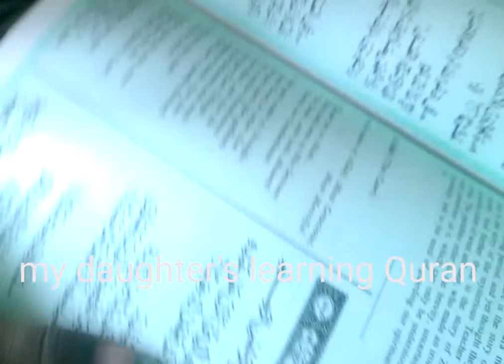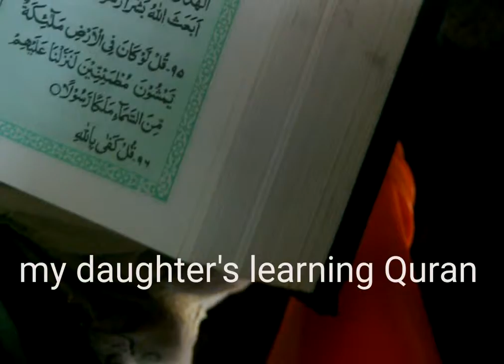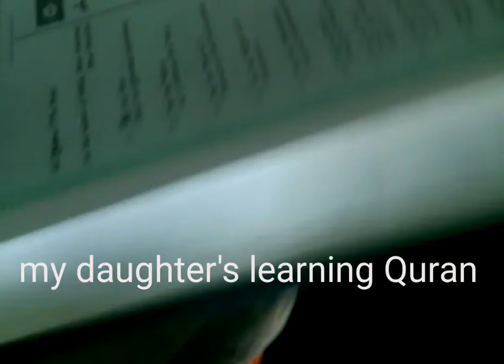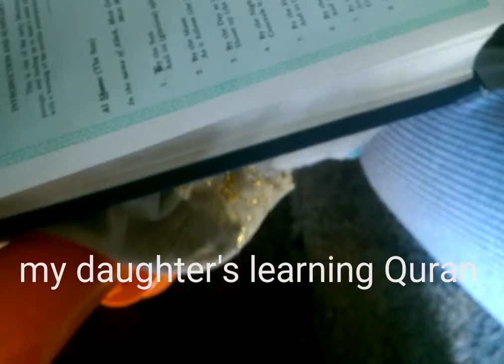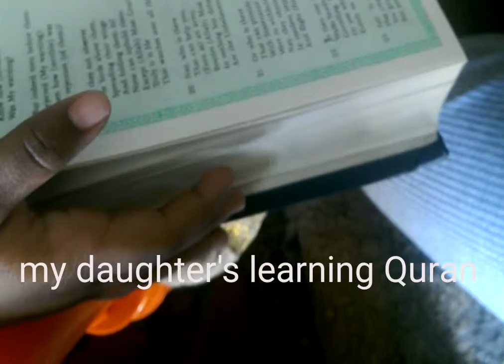Me teaching my daughter Quran